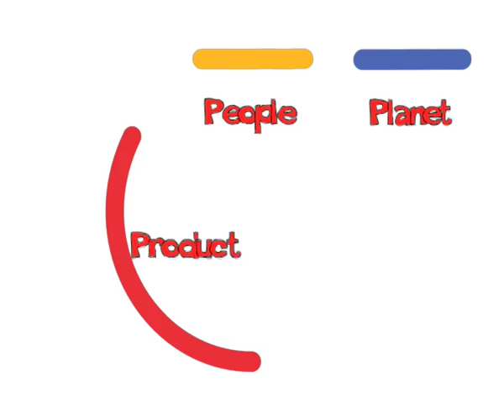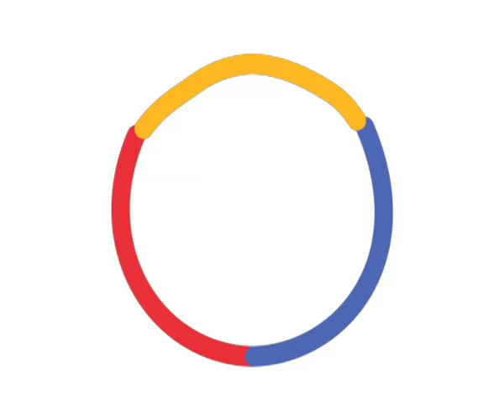INCOSE International Symposium 2008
The non-profit organisation INCOSE holds it's 2008 International Symposium in Utrecht, the Netherlands.  The theme of the symposium is "Systems Engineering for the Planet" , emphasising the need for sustainable development.